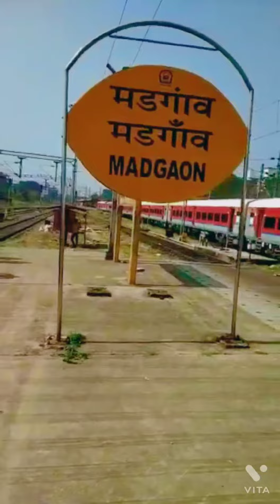Railway Station Working